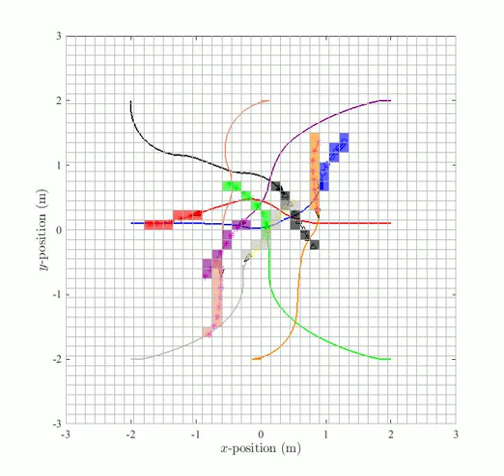Distributed MPC of 8 robots based on Occupancy Grid - Part 2 (Predictions Visualization)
This video shows numerical demonstration of Distributed Model Predictive Control (DMPC) which is based on occupancy grid in communication of information.

This simulation is based on the paper "Occupancy grid based distributed MPC for mobile robots" published in the 2017 IEEE/RSJ International Conference on intelligent Robots and Systems (IROS).